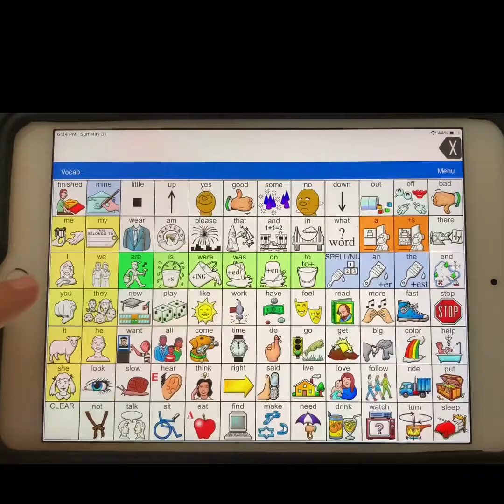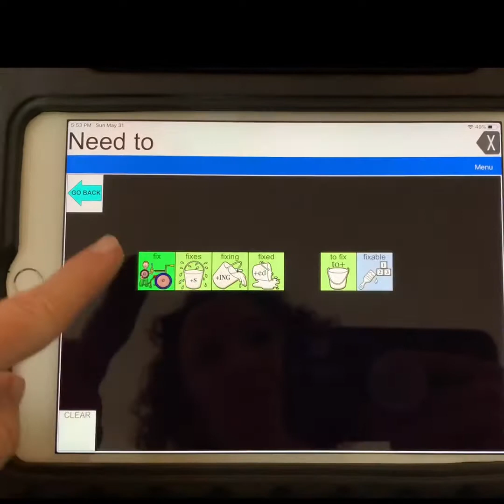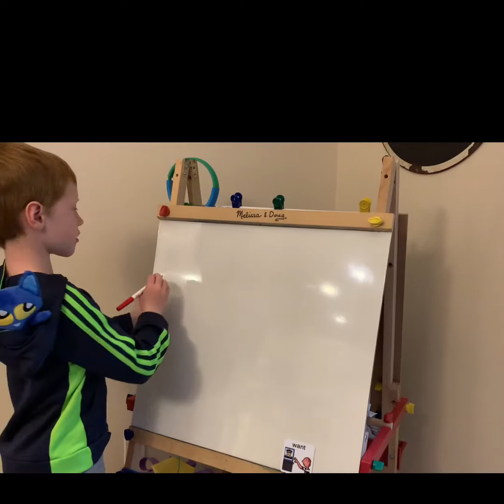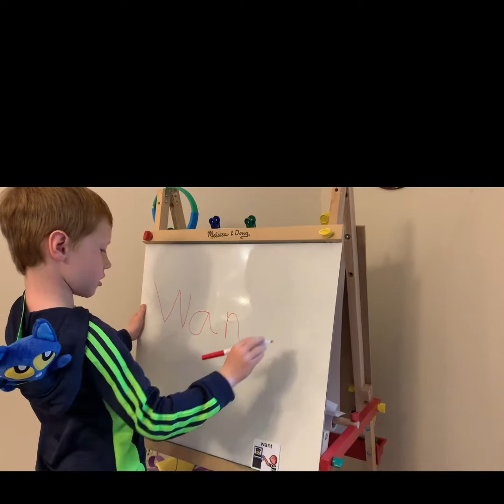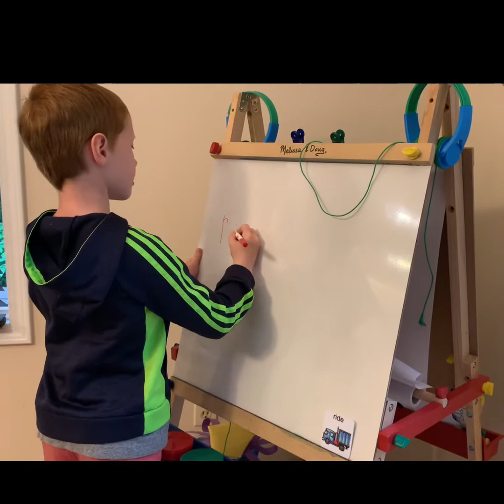Pete at the Beach Core Words (want, to ,look, play)